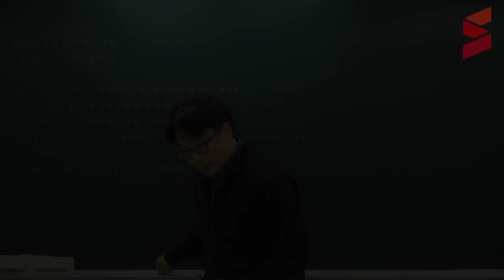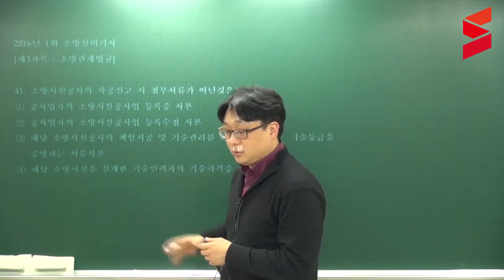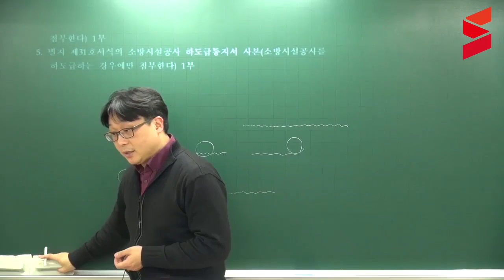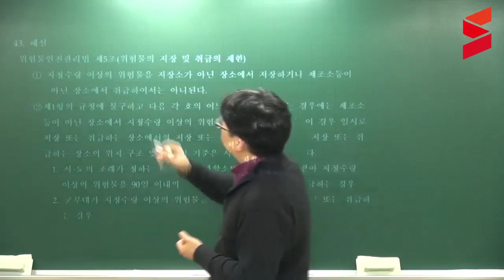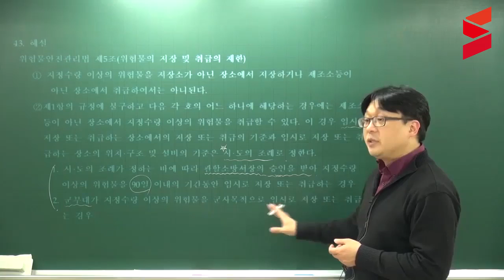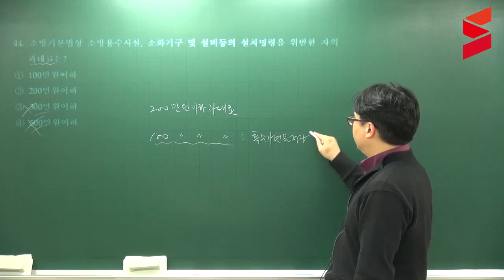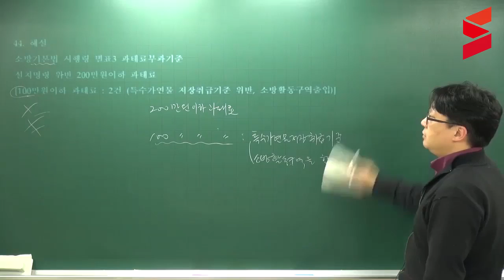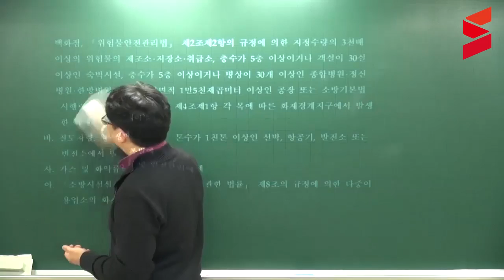[스터디채널]소방설비기사 2016년도 기출문제풀이 소방관계법규